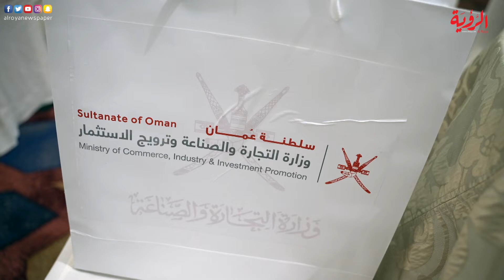انطلاق منتدى الاستثمار العماني البريطاني 2022